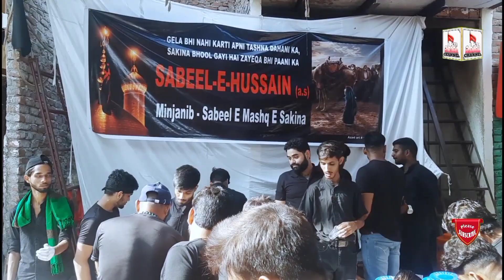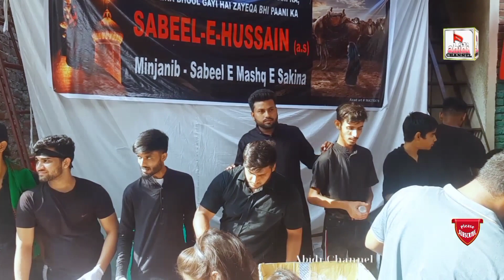Anjuman Dasta-e-Shamshir-e-Abbasiya || Phanderi Sadat || Trilokpuri || Juloos || Abidi Channel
Juloos-e-Aza
11 September 2022
Sunday
Madarsa Darul Quran,
Gulshan-e-Zehra sa.
32 Block, Trilokpuri, Delhi-91
To Kar bala Kotla,Mayur Vihar phase 1,Delhi
AbidiChannel
*Please*
*SᑌᗷSᑕᖇIᗷE*
*the CHANNEL for future *Updates*